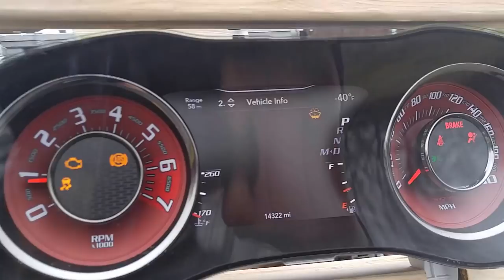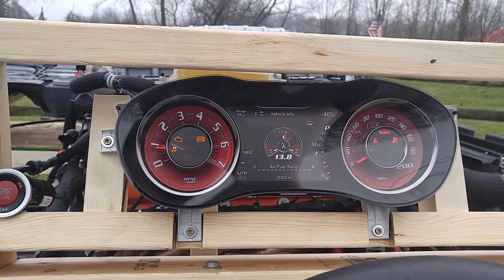World's First 2015 Challenger Hellcat Auto Turnkey Pallet Motor with Remote Start!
Don't you hate buying a donor motor and finding that it doesn't run right? Cleveland Power and Performance not only show you the engine running, they send it to you ON A PALLET, TURN KEY, READY TO INSTALL!

What a brilliant idea!

Cleveland Power and Performance put together this rather nifty package that is not only turn-key, but REMOTE START!